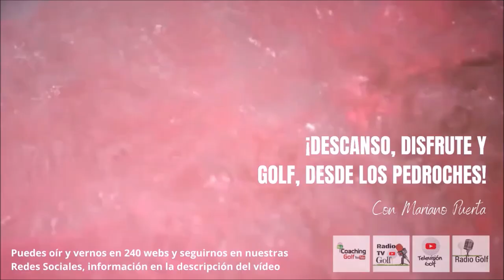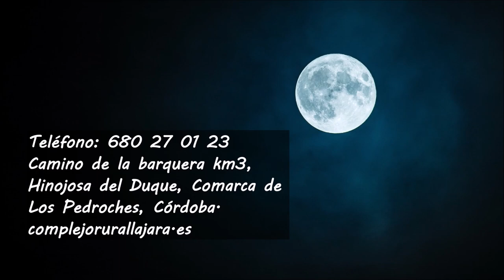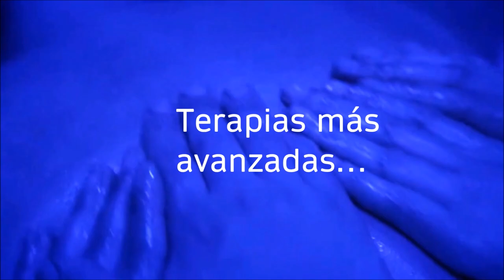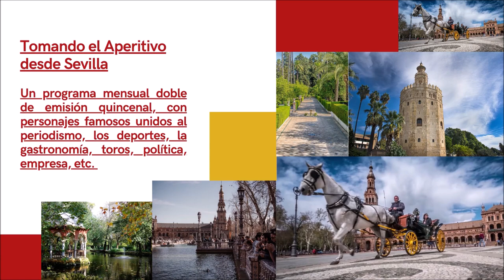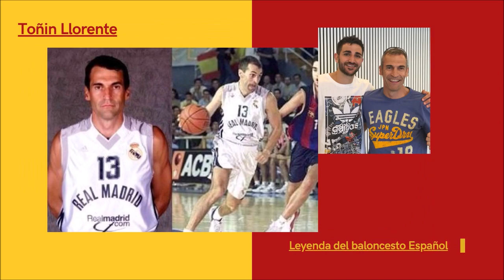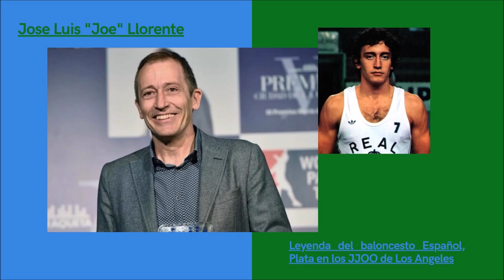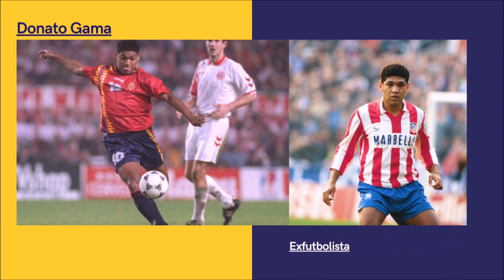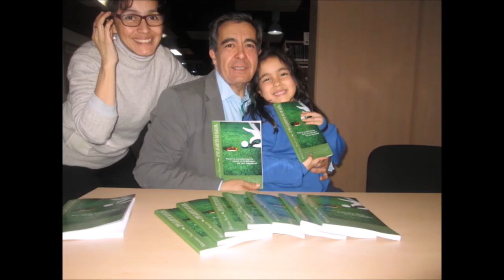29 ABEL RESINO PRIMERA PARTE DESCANSO DISFRUTE Y GOLF DESDE LOS PEDROCHES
• 4 años emitiendo
🏌‍♂ Programa 25 DESCANSODISFRUTEYGOLF GRABADO DESDE LOS PEDROCHES
• ABEL RESINO EX JUGADOR DE FUTBOL Y ENTRENADOR
• Amenos
• Divertidos
• Vas a pasar un buen rato